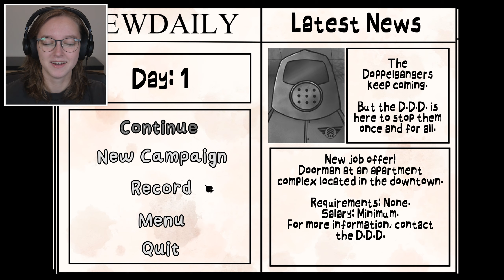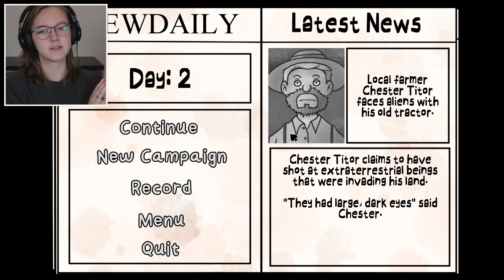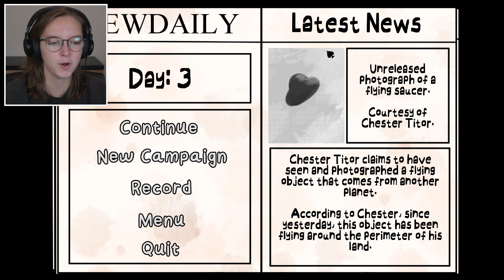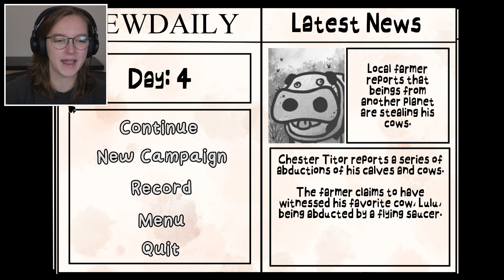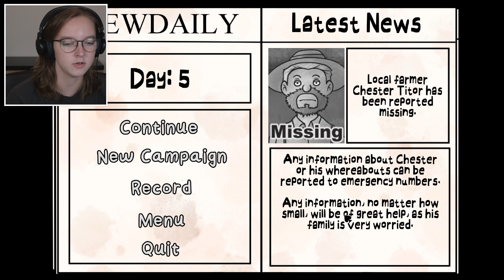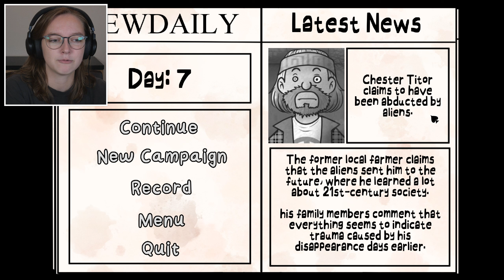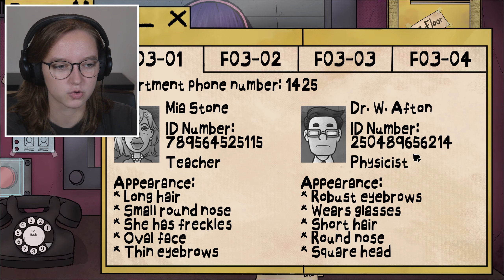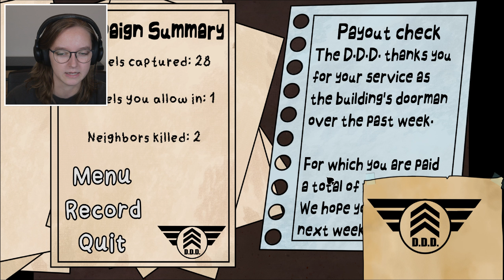DE DUBBELGANGERS HEBBEN CHESTER ONTVOERD IN DE CAMPAIGN MODE UPDATE! (That’s Not My Neighbor)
Bedankt voor het kijken naar ''DE DUBBELGANGERS HEBBEN CHESTER ONTVOERD IN DE CAMPAIGN MODE UPDATE! (That’s Not My Neighbor)''